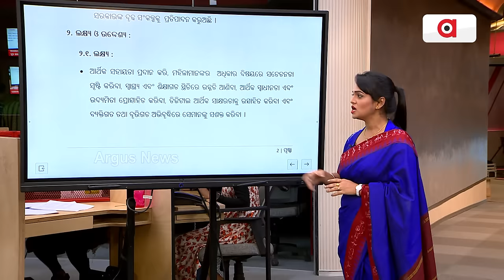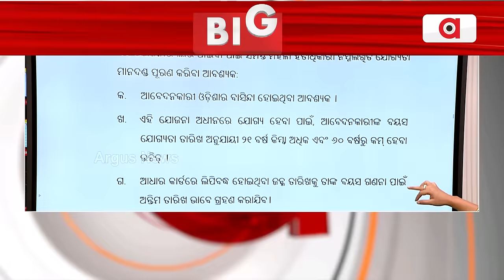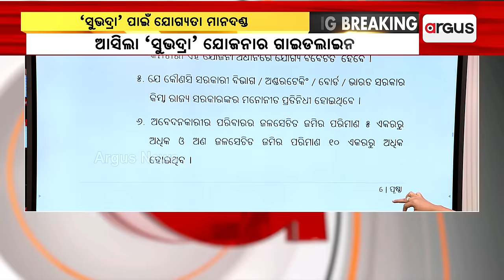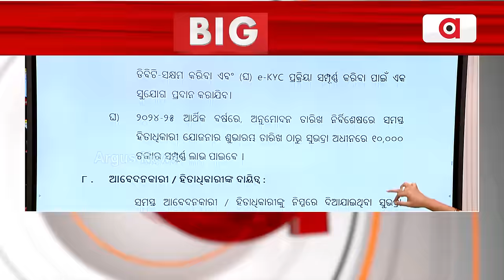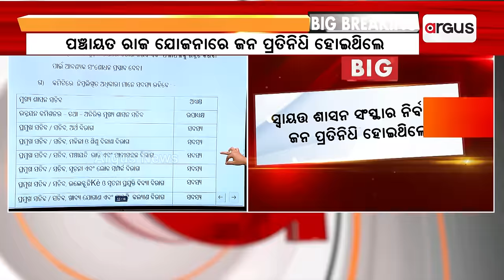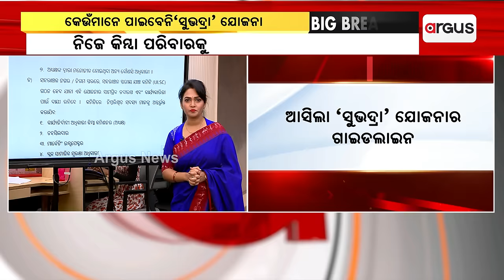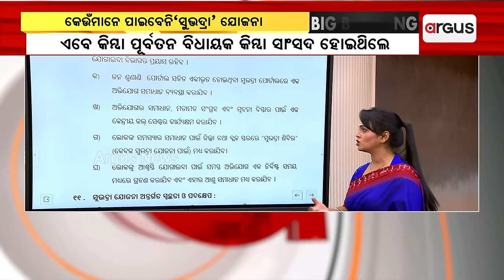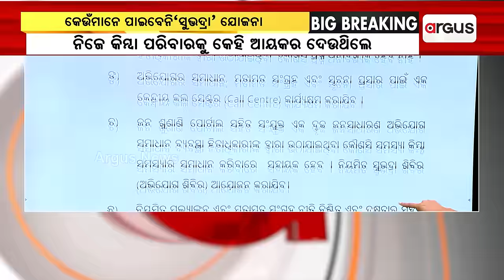ଆସିଲା 'ସୁଭଦ୍ରା ଯୋଜନା'ର ଗାଇଡ ଲାଇନ || Subhadra Yojana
ଆସିଲା 'ସୁଭଦ୍ରା ଯୋଜନା'ର ଗାଇଡ ଲାଇନ